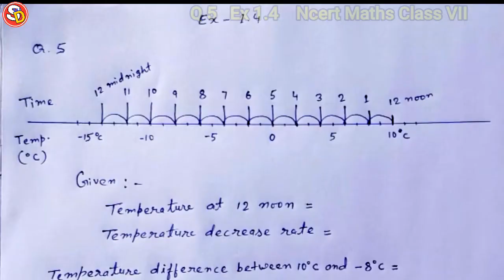Q 5 Ex 1.4 Ncert Maths Solution Class 7 Ch 1 Saraswati Shishu Vidya Mandir सरस्वती शिशु विद्या मंदिर